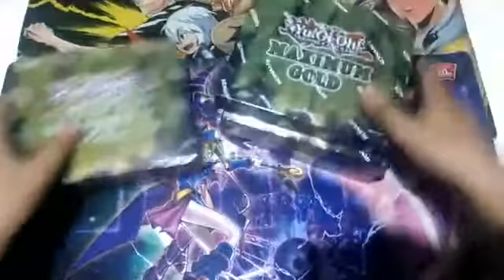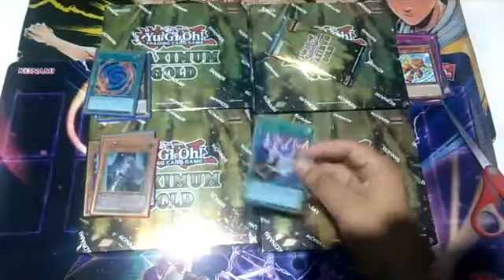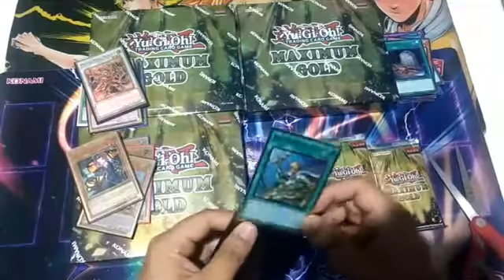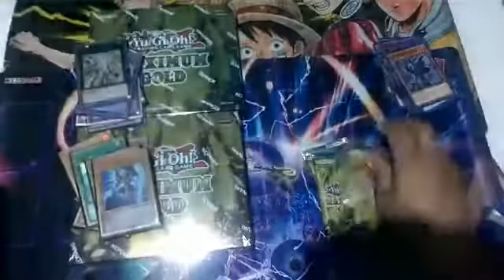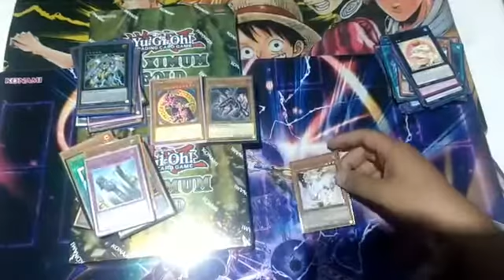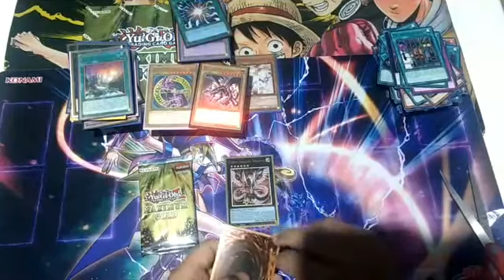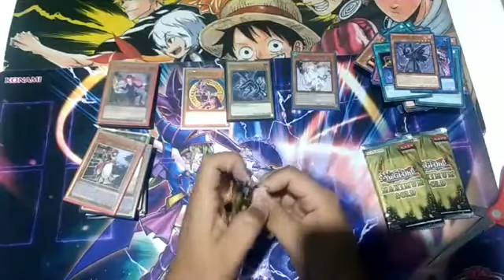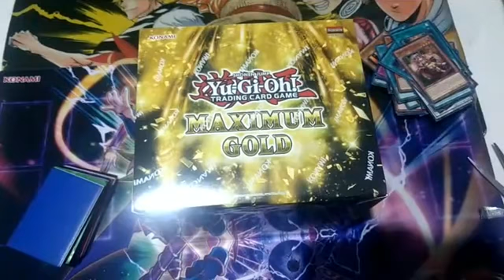Unboxing Maximum Gold - El ataque de los monstruos insignias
En este video vemos el contenido de 20 sobres de la expansión Maximum Gold.